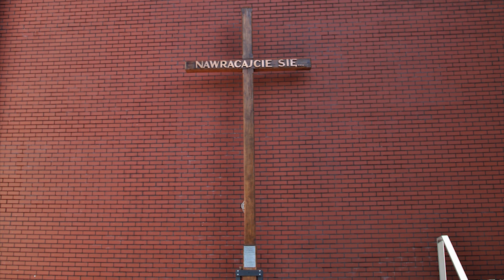ADWENT NA STRACHOCINIE - 30.11.2022 - Iza i Tomek Kołodziejowie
ADWENT NA STRACHOCINIE
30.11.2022 -  Iza i Tomek Kołodziejowie

Rozważania Słowa Bożego na każdy dzień Adwentu, przygotowane przez parafię NMP Bolesnej we Wrocławiu Strachocinie.

Zapraszamy na nauczania już od pierwszej niedzieli Adwentu - 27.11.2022r.
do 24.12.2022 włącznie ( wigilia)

Pierwsze i ostatnie rozważanie prowadzi nasz ks. Proboszcz Wojciech Jaśkiewicz.
Wstęp do całego cyklu : Siostra siostra Marysia Czepiel - elżbietanka

W pozostałe dni swoimi refleksjami na temat Liturgii Słowa na dany dzień dzielą się:

- przyjaciółka naszej parafii, Elżbietanka siostra Marysia Czepiel,
- nasz wikary ks. Wojtek Szablowski
- oraz trzy radosne małżeństwa:
- Gosia i Darek Trochowie,
- Justyna i Maciek Ostrowscy
-  Iza i Tomek Kołodziejowie

Zapraszamy .
 Znajdziecie  poszczególne odcinki naszych rekolekcji adwentowych  na:
 1. Stronie Parafii  NMP Bolesnej  w oknie z transmisjami  Mszy św.
 2. kanale : Parafia NMP Bolesnej Wrocław-Strachocin na you tube
 3. na face booku  Parafialnym  : @parafia.wroclaw.strachocin
 4. na Instagramie

Odcinki wideo przygotował dla Was: Andrzej Mas
wraz z muzyką : Krzysztof Stępień i Ryszard Bubień